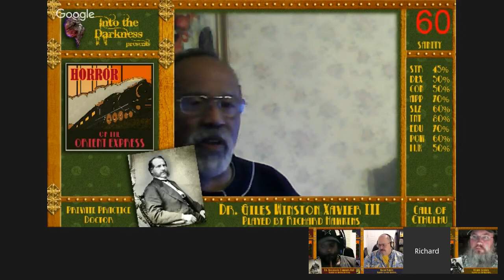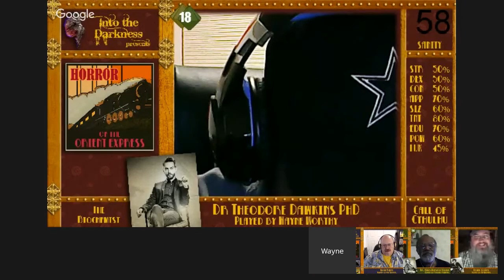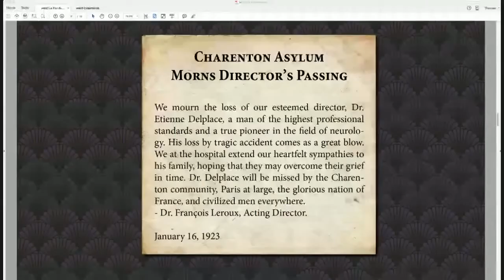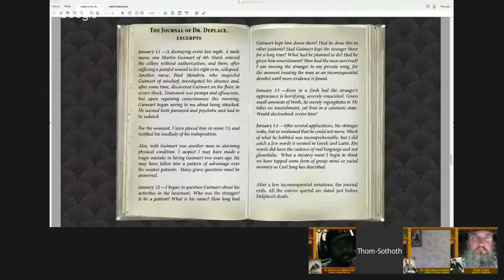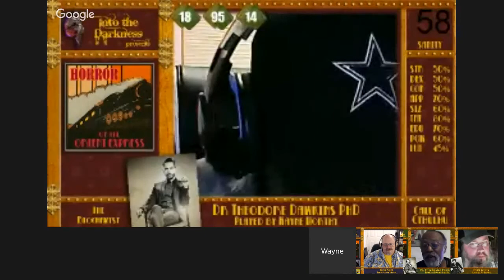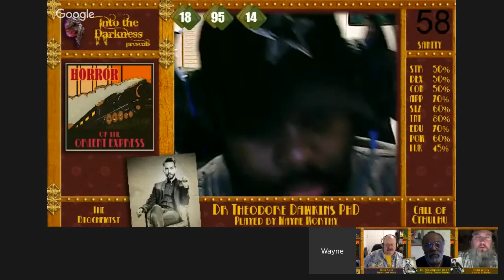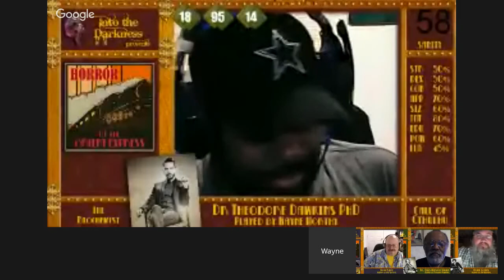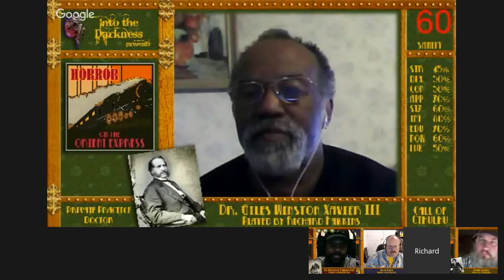Horror on the Orient Express - 5 - Call of Cthulhu RPG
Investigations in and around Charente Asylum in Paris, France.

"Into the Darkness" is the place where we play the Call of Cthulhu RPG. We try and vary our subjects but always within the CoC RPG game system.
At the time of this broadcast we are playing on Wednesday and Thursday nights at 9:00 PM EST